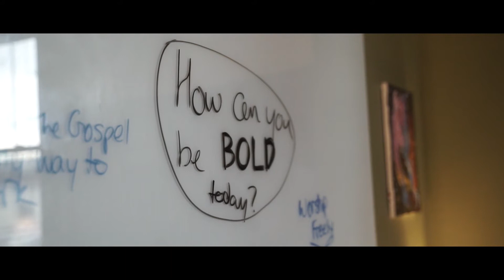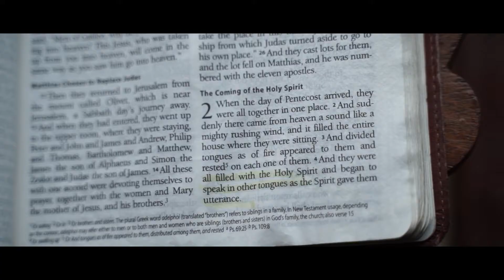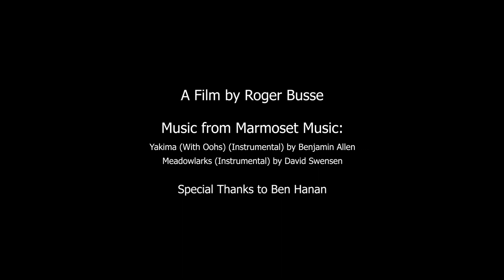R-Busse_MinistryProject_VP1_12-11-18